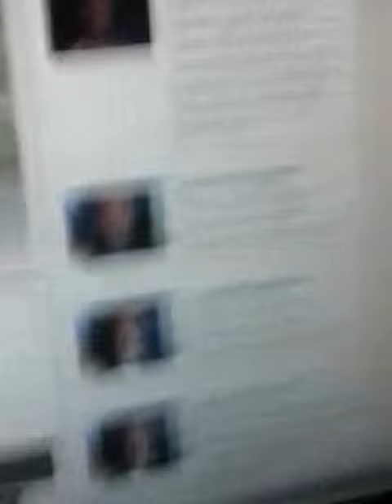Augest 23,2014 Update - Summer Snow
Snow In The Mountains In Summer